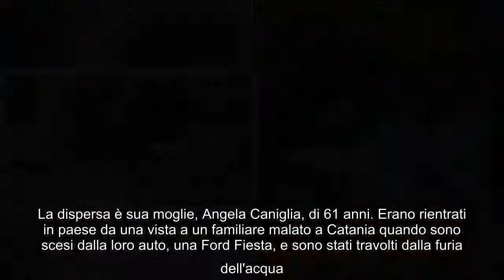Maltempo Catania, giovane annega travolta da un fiume di acqua e fango: era scesa dall'auto intrappo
Maltempo Catania, giovane annega travolta da un fiume di acqua e fango: era scesa dall'auto intrappolata dalla piena